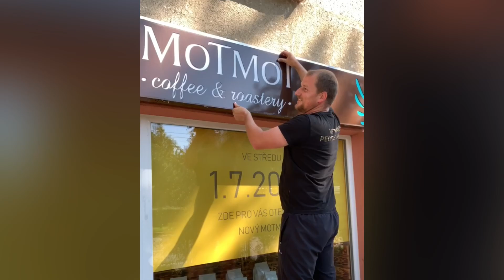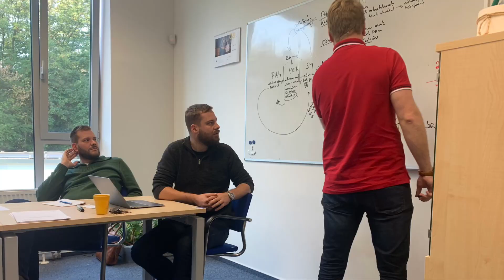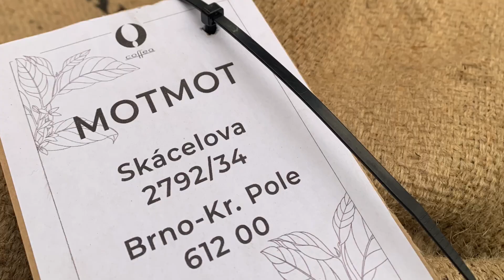Co takhle dát si kávový rewind 2020 ⏪⏸️▶️⏩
Rok 2020 je za námi. U nás v MOTMOTu se dělo věcí, že jsme se kolikrát sami nestačili divit. Celkem se nám ale povedla spousta skvělé práce.

Ačkoli to může znít otřepaně, vše jsme dělali proto, abychom naši kávu i celou firmu posunuli blíž k vám, našim zákazníkům, a dělali vám radost. Pojďte se společně s námi poohlédnout za minulým rokem. 😉 DĚKEJEME, ŽE JSTE S NÁMI.

Více o tom, co se u nás udělo v roce 2020 naleznete v blokovém článku